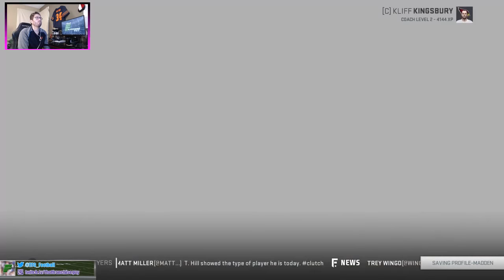Rebuilding The Arizona Cardinals Episode 8 | Madden 19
Follow on Twitter @TFGPlays so you don't miss a stream!